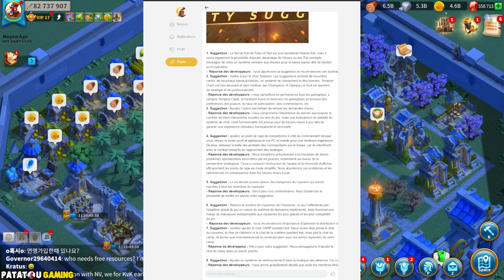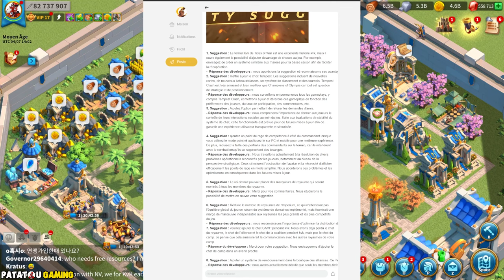NEW IMPERIUM SYSTEM! RISE OF KINGDOMS